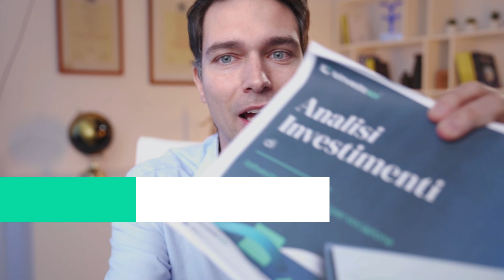Consulenza Finanziaria Indipendente: Quanto Può Farti Guadagnare?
📌 Impara GRATIS le basi degli investimenti e della finanza personale

📌 PROSSIMI VIDEO DA VEDERE SE QUESTO TI È PIACIUTO

📌 ACCEDI ALLE NOSTRE RISORSE GRATUITE PER INVESTIRE AL MEGLIO

📌 VUOI LAVORARE CON NOI?

📌 SEGUICI SUI SOCIAL PER ALTRI CONTENUTI DI VALORE

📌 DESCRIZIONE E CAPITOLI DEL VIDEO

Ciao a tutti! Oggi affrontiamo un tema molto interessante: la consulenza finanziaria indipendente. Scopriremo insieme quanto può farti guadagnare un consulente finanziario indipendente con la sua consulenza. Rimani fino alla fine del video perché vedremo cinque modi in cui un consulente finanziario indipendente può darti un valore aggiunto rispetto ad altre tipologie di consulenza o al fai-da-te.

📢 Condividi questo video con i tuoi amici e lascia un commento qui sotto per farmi sapere cosa ne pensi!

Capitoli:

0:00 Intro
1:34 Gestione della liquidità
3:24 Efficienza finanziaria
5:26 Attenzione ai costi
7:22 Efficienza fiscale
9:21 Consigli patrimoniali
11:03 Protezione del capitale
14:42 Previdenza
16:10 Mutui e finanziamenti
17:45 Successioni
19:47 Considerazioni finali

✅ I numeri della IoInvesto SCF:
+10 milioni di commissioni annue fatte risparmiare
+10.000 analisi di portafogli gratuite realizzate